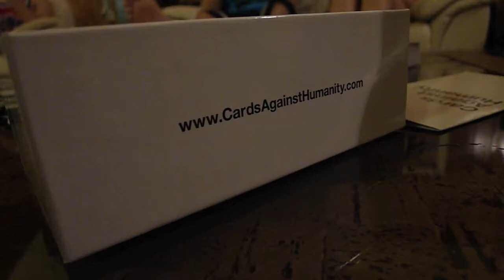cabin trip 2013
sundial cabin trip 2013